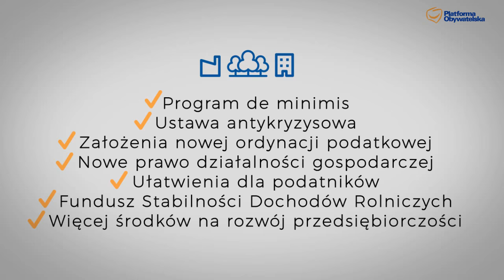Rok spełnionych obietnic - realizacja expose premier Ewy Kopacz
Przez rok pracy rząd premier Ewy Kopacz zrealizował zdecydowaną większość zapowiedzi z expose wygłoszonego 1 października 2014. Zobaczcie sami!